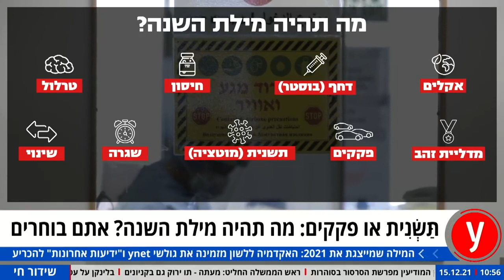תשנית או פקקים: מה תהיה מילת השנה? אתם בוחרים